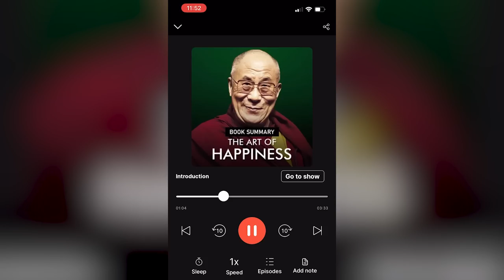Brahmastra Part 1 (Shiva) Movie Review | Ranbir Kapoor, Alia Bhatt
Books Baunnay, Chadukondi Firstuuu !!

Emo manam anthe, entertainment purposes only ! Sit back and chill !